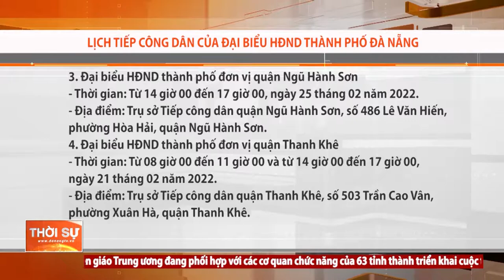LỊCH TIẾP CÔNG DÂN CỦA ĐẠI BIỂU HĐND THÀNH PHỐ ĐÀ NẴNG